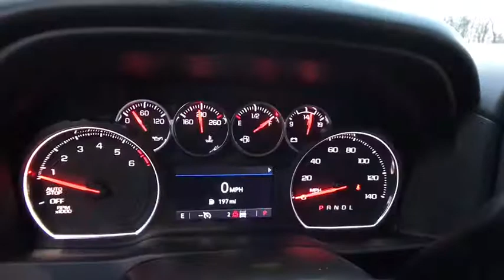2021 Chevrolet Silverado_1500 Lake Orion, Rochester, Oxford, Auburn Hills, Clarkston, MI 355121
Cherry Red Tintcoat New 2021 Chevrolet Silverado_1500 available in Lake Orion, Michigan at Wally Edgar Chevrolet. Servicing the Rochester, Oxford, Auburn Hills, Clarkston, MI area.

Silverado 1500 LT 4D Crew Cab 10-Way Power Driver Seat w/Lumbar 120-Volt Bed Mounted Power Outlet 120-Volt Instrument Panel Power Outlet 12-Volt Rear Auxiliary Power Outlet 2 USB Ports 2 USB Ports (First Row) 4.2 Diagonal Color Display Driver Info Center 4G LTE Wi-Fi Hot Spot Capable All Star Edition Plus All-Star Edition All-Weather Floor Liner (LPO) Auto-Locking Rear Differential Bluetooth For Phone Chevrolet Connected Access Capable Chrome Grille Chrome Mirror Caps Cloth Rear Seat w/Storage Package Color-Keyed Carpeting Floor Covering Convenience Package Convenience Package II Deep-Tinted Glass Dual-Zone Automatic Climate Control Electric Rear-Window Defogger Electrical Lock Control Steering Column Electronic Cruise Control EZ Lift Power Lock & Release Tailgate Front Frame-Mounted Black Recovery Hooks Front Rubberized Vinyl Floor Mats HD Radio HD Rear Vision Camera Heated Driver & Front Outboard Passenger Seats Heated Steering Wheel Hitch Guidance Integrated Trailer Brake Controller Keyless Open & Start Leather Wrapped Steering Wheel LED Cargo Area Lighting Manual Tilt/Telescoping Steering Column OnStar & Chevrolet Connected Services Capable Power Door Locks Power Front Windows w/Driver Express Up/Down Power Front Windows w/Passenger Express Down Power Rear Windows w/Express Down Power Sliding Rear Window w/Rear Defogger Preferred Equipment Group 1LT Radio: Chevrolet Infotainment 3 Plus System Rear 60/40 Folding Bench Seat (Folds Up) Rear Dual USB Charging-Only Ports Rear Rubberized-Vinyl Floor Mats Rear Vision Camera Remote Vehicle Starter System SiriusXM Radio SiriusXM w/360L Steering Wheel Audio Controls Theft Deterrent System (Unauthorized Entry) Trailering Package Universal Home Remote Wheels: 20 x 9 Painted Aluminum Wireless Phone Projection.brbr4WD 2.7L Turbo 8-Speed Automatic 20/23 City/Highway MPGbrbrbr***GM vehicles will reflect Employee Pricing less current factory incentives. Special offers and incentives may apply based on eligibility. Pictures may not reflect actual vehicle. Posted miles may vary. Some options listed may be inaccurate due to VIN decoders. Some vehicles may have added accessories. See Dealer for details.*** Price includes: $1000 - GM Targeted Purchase Private Offer. Exp. 04/30/2021 $1500 - Chevrolet Change of Address Targeted Private Offer Program. Exp. 01/04/2021 $2500 - Chevrolet Consumer Cash Program. Exp. 01/04/2021
All Star Edition Plus|Cloth Rear Seat w/Storage Package|Convenience Package|Convenience Package II|Preferred Equipment Group 1LT|Trailering Package|2 USB Ports (First Row)|AM/FM radio: SiriusXM|HD Radio|Premium audio system: Chevrolet Infotainment 3|Radio data system|Radio: Chevrolet Infotainment 3 Plus System|Radio: Chevrolet Infotainment 3 System|Rear Dual USB Charging-Only Ports|SiriusXM Radio|SiriusXM w/360L|Steering Wheel Audio Controls|Wireless Phone Projection|Air Conditioning|Automatic temperature control|Dual-Zone Automatic Climate Control|Electric Rear-Window Defogger|Front dual zone A/C|Rear window defroster|120-Volt Bed Mounted Power Outlet|120-Volt Instrument Panel Power Outlet|12-Volt Rear Auxiliary Power Outlet|Bluetooth For Phone|EZ Lift Power Lock & Release Tailgate|Power driver seat|Power Front Windows w/Driver Express Up/Down|Power Front Windows w/Passenger Express Down|Power Rear Windows w/Express Down|Power steering|Power Windows, Locks & Mirrors|Remote keyless entry|Remote Vehicle Starter System|Steering wheel mounted audio controls|Universal Home Remote|Auto-Locking Rear Differential|Heavy Duty Suspension|Manual Tilt/Telescoping Steering Column|Speed-sensing steering|Traction control|4-Wheel Disc Brakes|ABS brakes|Dual front impact airbags|Dual front side impact airbags|Electrical Lock Control Steering Column|Front anti-roll bar|Front wheel independent suspension|Keyless Open & Start|Low tire pressure warning|Occupant sensing airbag|Overhead airbag|Power Door Locks|Electronic Brake Assist|Electronic Stability Control|Rear Vision Camera|Delay-off headlights|Fully automatic headlights|Panic alarm|Security system|Theft Deterrent System (Unauthorized Entry)|Cruise Control|Electronic Cruise Control|All-Star Edition|Bumpers: chrome|Chrome Grille|Chrome Mirror Caps|Heated door mirrors|Hitch Guidance|LED Cargo Area Lighting|Power door mirrors|Rear step bumper|2 USB Ports|4.2 Diagonal Color Display Driver Info Center|4G LTE Wi-Fi Hot Spot Capable|All-Weather Floor Liner (LPO)|Apple CarPlay/Android Auto|Chevrolet Connected Access Capable|Cloth Seat Trim|Color